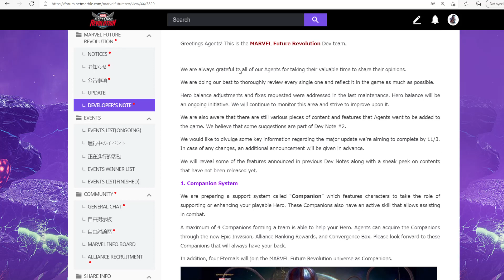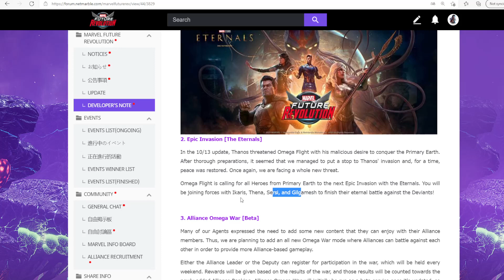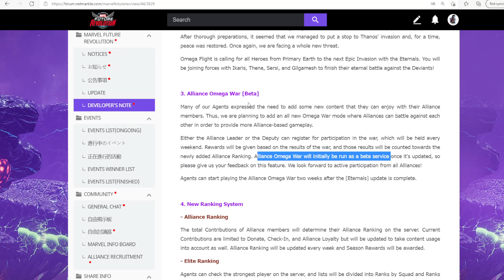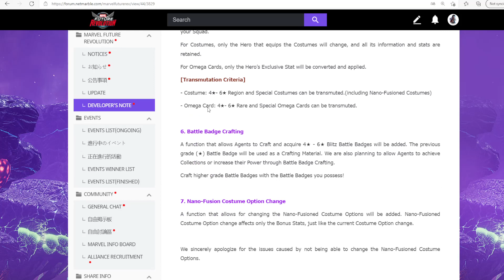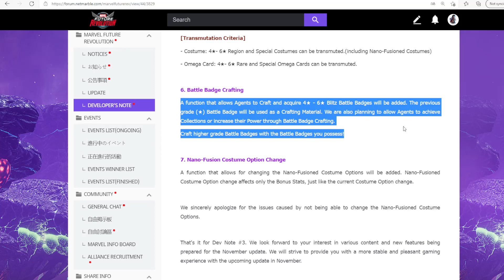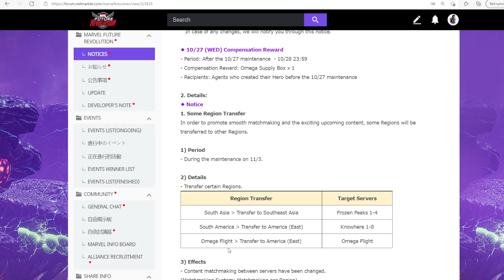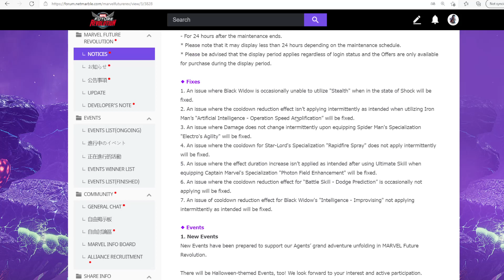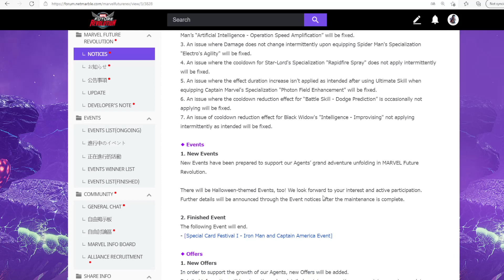PATCH/DEV NOTES ALSO HALLOWEEN EVENT???- MARVEL FUTURE REVOLUTION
Ill try to be a bit more optimistic